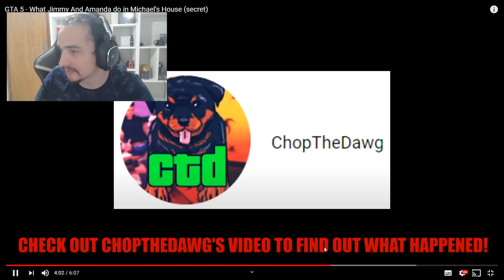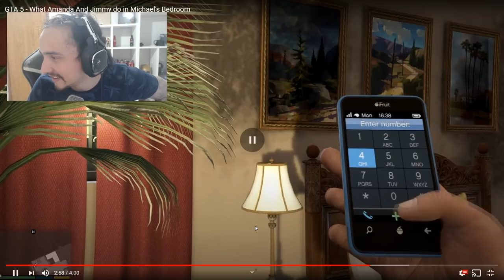GTA 5 - O QUE O JIMMY FAZ NO QUARTO TRANCADO COM AMANDA?